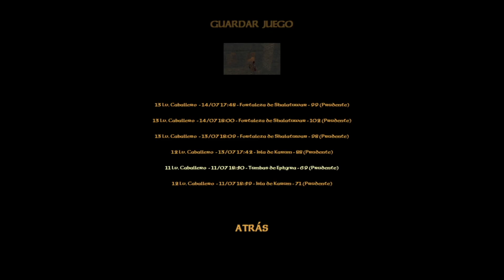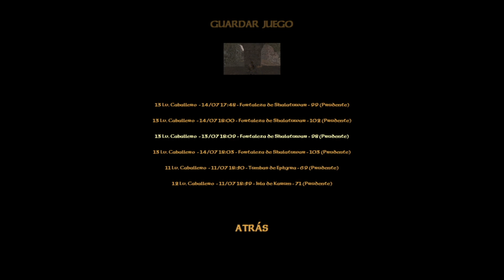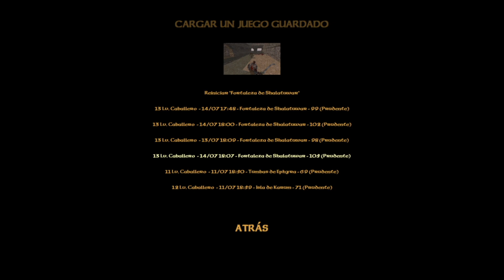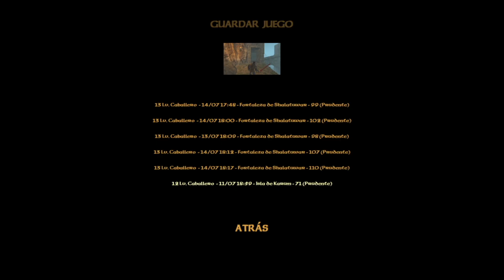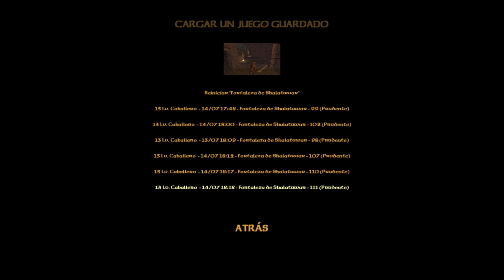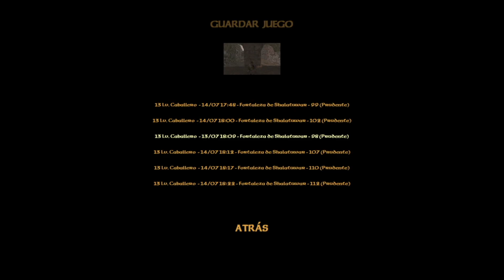ENCERRONAS CHUNGAS!!! 🚨 BLADE of DARKNESS Remaster (Gameplay # 6 Español) Fortaleza de Shalatuwar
Nos pasamos el nivel 6 de blade the edge of darkness. La Fortaleza de Shalatuwar.